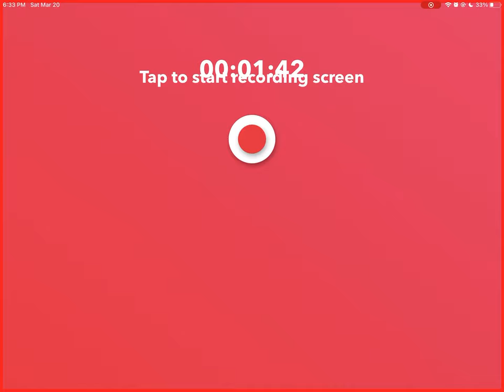Butterfly dance: floor music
Thumbnail: Ruba Aldaoud 🇯🇴
Picture: Oksana Chusovitina 🇺🇿